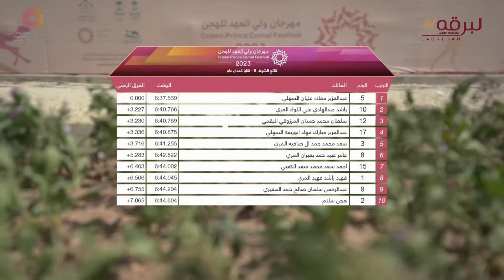ش9 جلد لـ عبدالعزيز معلاء عليان السهلي (مهرجان ولي عهد السعودية) 7-8-2023م لقايا بكار عام 6:37:53